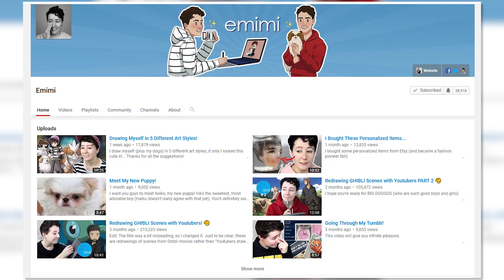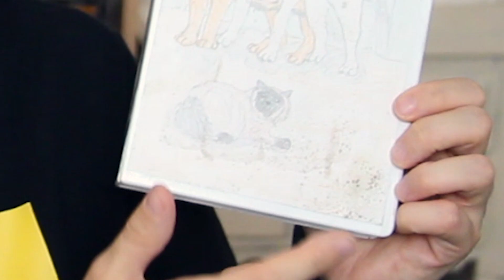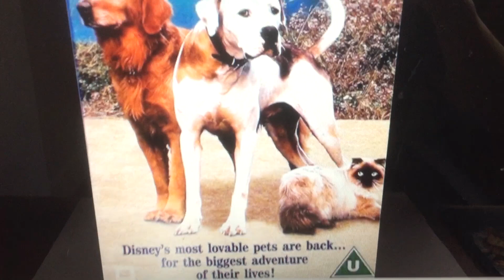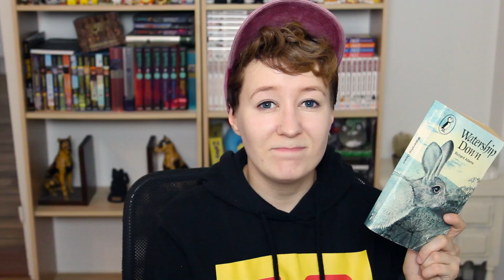My 6 Favourite Items I Own!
Hi guys! Today I will show you some of my favourite items I own (...the vhs is the greatest thing even though I had to wash my hands like 3 times afterwards)

(I love you and the art, thank you so much for them ♥)

Stay adorable! 🖤